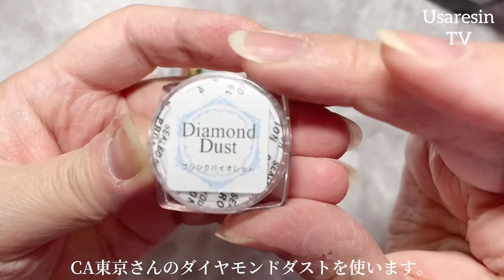レジンでつくる、エターナルミニブーケ💐ペンダントトップ✨【ハンドメイド】母の日"Mothers day"💛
*:..｡♡*ﾟ¨ﾟﾟ･*:..｡♡*ﾟ¨ﾟﾟ･*:..｡♡*ﾟ¨ﾟ･*:..｡♡*ﾟ¨ﾟﾟ･*:.

*:..｡♡*ﾟ¨ﾟﾟ･*:..｡♡*ﾟ¨ﾟﾟ･*:..｡♡*ﾟ¨ﾟ･*:..｡♡*ﾟ¨ﾟﾟ･*:.

本日の動画は……✨ドライフラワーを使用してミニブーケを作り、ハンドメイドらぼさんのモールドを使用して、エターナルブーケを作りました💛

今回使用したモールドのリンク✨
ハンドメイドらぼ